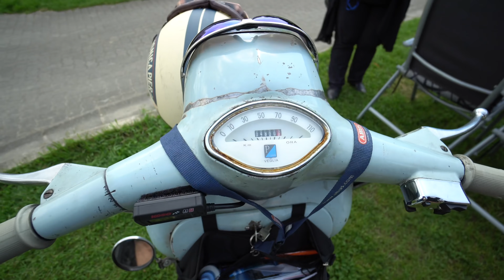Mercedes Benz James Cook Wohnmobil und 2x original Vespa 50er Jahre. Hammer Familie mit tollem Hobby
Campingplatz: Gitzenweiler Hof Lindau am Bodensee